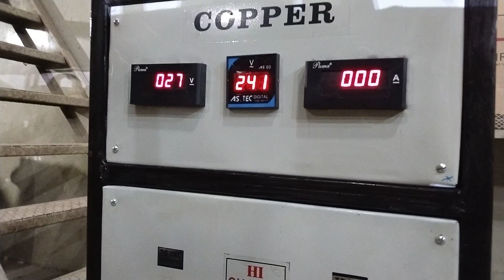Battery Charger Full Copper winding Heavy Duty 12B